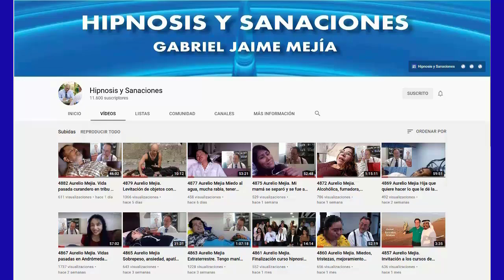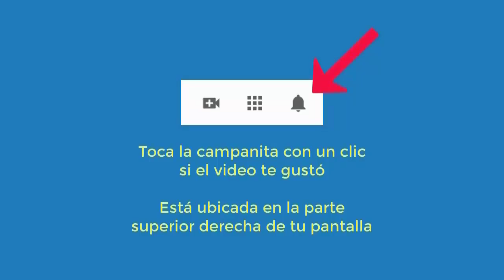5136 Aurelio Mejia hipnosis. Extraterrestre, vidas pasadas, me falta fuerza espiritual, ansiedad, si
Hipnosis introspectiva por Aurelio Mejía a distancia, en línea por internet. Extraterrestre, vidas pasadas, me falta fuerza espiritual, ansiedad, sin propósito. Singapur, 7 abril 2022.